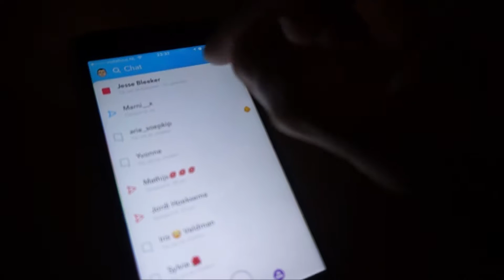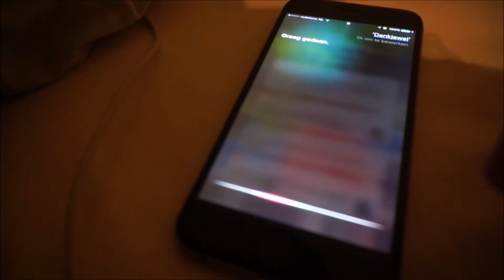fc groningen Excelsior vlog 3